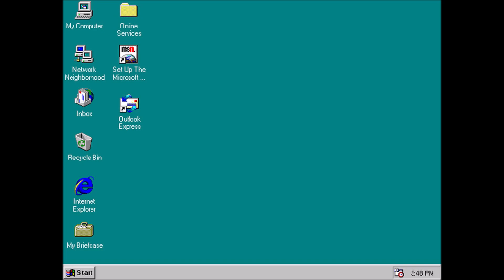Majorettes on Parade (Original Version) (NO COPYRIGHT INFRINGEMENT)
NO COPYRIGHT INFRINGEMENT NOR EITHER COMMUNITY GUIDELINES INTENDED FOR THIS ONE!

I Own Nothing, Or Should I Say Is, I Do Not Own Anything. Credits Go To Anyone Who Owns This Content.